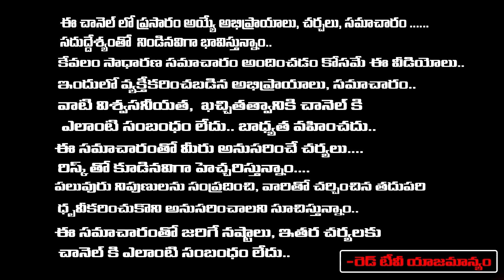ఏప్రిల్ 7 నుండి 21 వరకు గ్రహ మాలికా యోగం తులా రాశి వారికీ.. | Bhanu koteswari | RedTv Subham